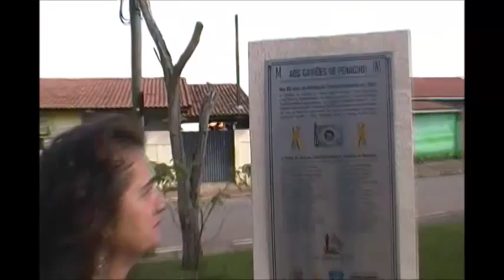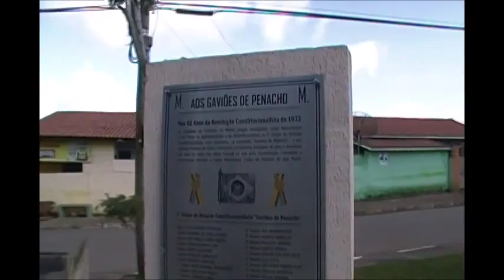lago em campina do monte alegre